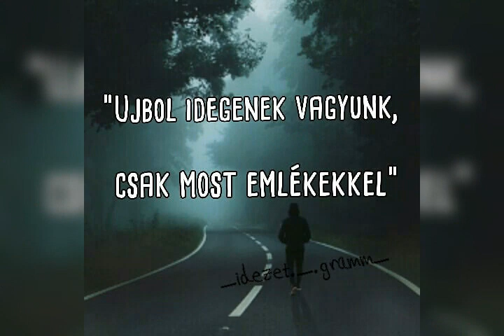Magyarszerdahely .2018 és 2019 évek .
Tavasz és nyár .2019 .netro videok .A mult .